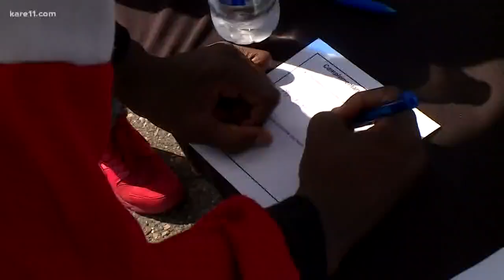Event brings Brooklyn Park police and community together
The intersection of Brookdale Drive and Yates Avenue often sees police activity, but Saturday afternoon it was turned into a place to spark a conversation.